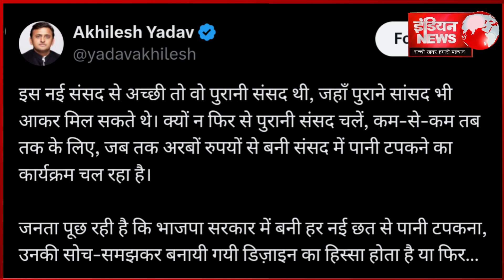संसद की छत टपकने पर अखिलेश ने ली BJP की चुटकी New Parliament water leakage